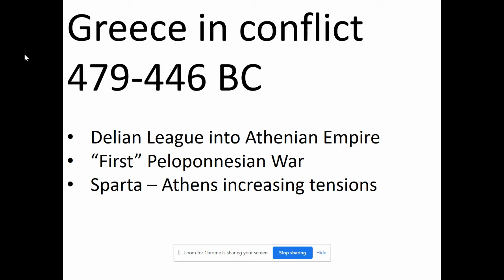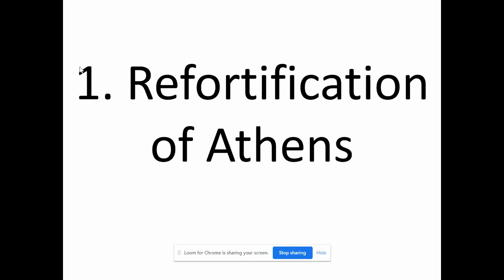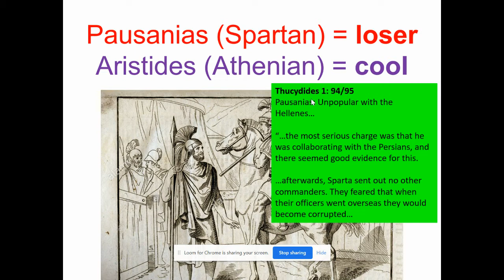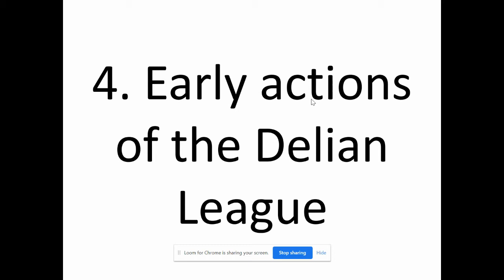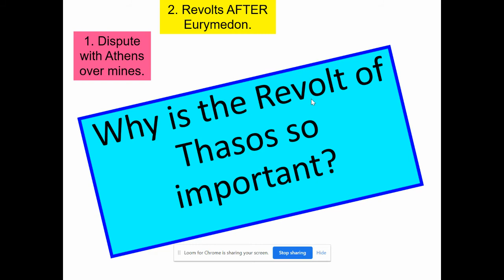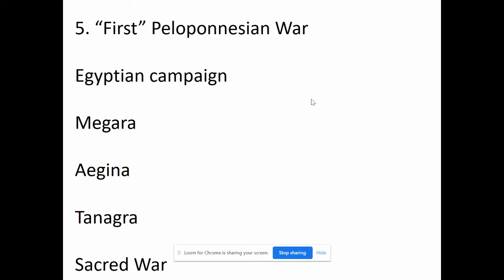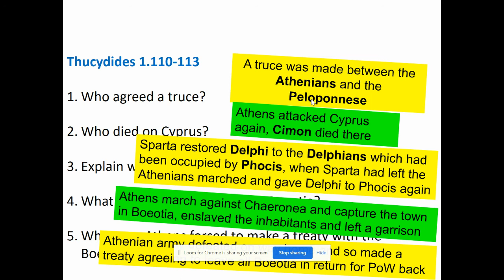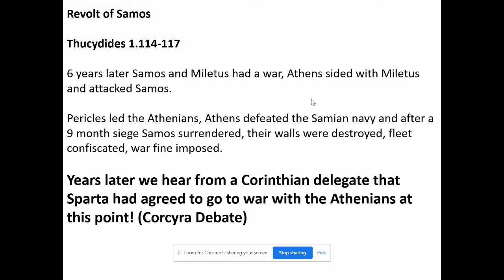2. Ancient Greece in conflict: 479 - 446 BC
Revision clip for OCR Ancient History:
Delian League into Athenian Empire
Tensions between Athens and the Peloponnese